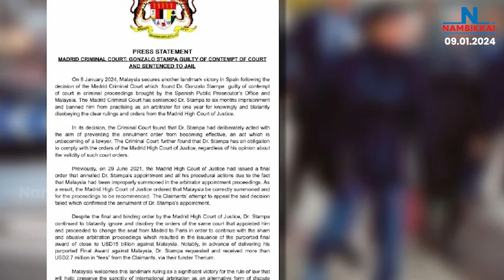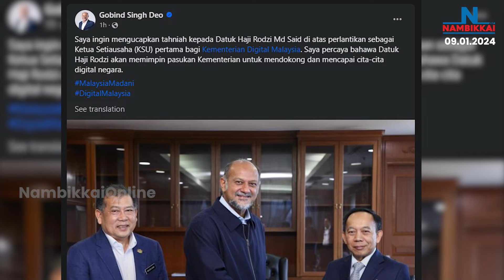Nambikkai Headlines | Night 9 PM | 09-01-2024 | Nambikkai Online | நம்பிக்கை செய்திகள்